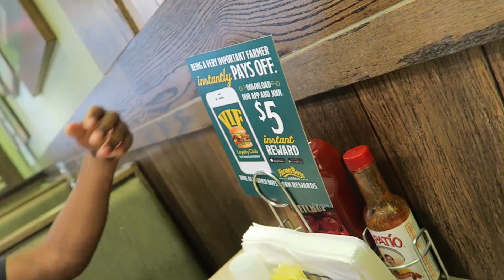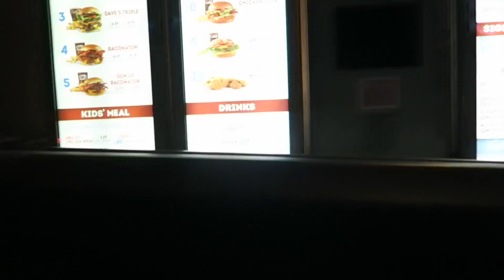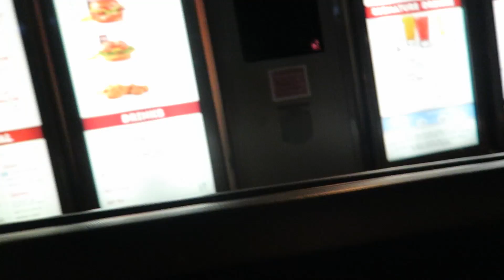GOT PULLED OVER BY THE COPS!!! Ft. Corie Rayvon, DDG, & Ashley Ortega | Mega McVlogs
al Mega McQueen video of ___.

About Mega McVlogs:
Was good. It’s Mega McQueen, I figured I’d give y’all more of my daily life, and occurrences by presenting you this vlog channel. Don’t get me wrong if you like ignorant stuff, you don’t just get a weekly dose of it, you can now lurk my life almost everyday.